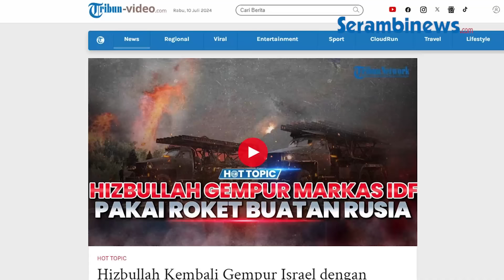Senjata PD II Rusia serang Israel, Markas IDF di Nimra Luluh Lantak Dibombardir Hizbullah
SERAMBINEWS.COM - Pasukan perlawanan di Lebanon, Hizbullah, tak henti-hentinya menyerang wilayah Israel.

Mereka juga diduga menggunakan roket buatan Soviet untuk membombardir posisi militer Zionis.

Menurut laporan, Hizbullah meluncurkan serangan ke pangkalan militer Nimra milik Zionis.

Namun, mereka merinci kerusakan yang ditimbulkan akibat serangan tersebut.

Serangan ini diklaim sebagai pembalasan atas tindakan militer rezim Zionis di Baalbek.

Mengutip Tribunnews.com, Rabu (10/7/2024), peluncur roket milik Uni Soviet, Katyusha, yang digunakan Hizbullah dikenal sebagai salah satu senjata paling mematikan saat Perang Dunia II.

Pasalnya, saat roket ini diluncurkan, serpihan logam akan menyebar ke berbagai arah.

Roket buatan Rusia ini juga diketahui memiliki jangkauan hingga 30 kilometer.

Sebelumnya pada Minggu (7/7/2024), Hizbullah disebut telah menembakkan lebih dari 100 rudal ke wilayah pendudukan.

Imbas serangan balasan perlawanan Lebanon itu, sirene tanda bahaya menggema di bagian Utara Palestina yang diduduki rezim Zionis.

Menurut laporan media Israel, empat orang terluka salah satunya termasuk warga Amerika Serikat.(*)